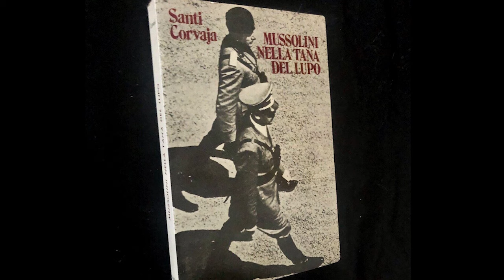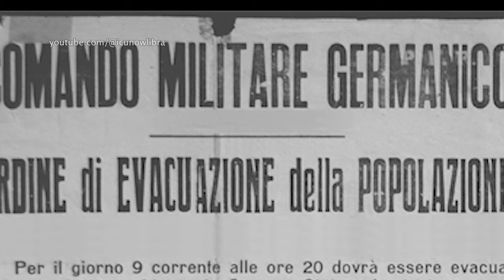Italian Cobelligerent Army | M. Marrone | 1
Gustav Line, Italy, March 1944. Badoglio's co-belligerent army is still under scrutiny by the allies who do not trust the operational capabilities of the Italian units.

Linea Gustav, Italia, Marzo 1944. L’esercito cobelligerante di Badoglio è ancora sotto scrutinio da parte degli alleati che non si fidano delle capacità operative dei nostri reparti